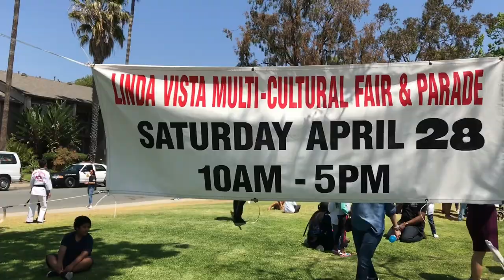Hội chợ đa văn hóa và diễn hành tại Linda Vista San Diego năm 2018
33rd Annual Linda Vista Multi-Cultural Fair & Parade

4655 Ruffner St, Suite 180